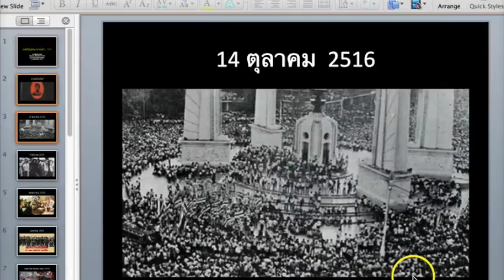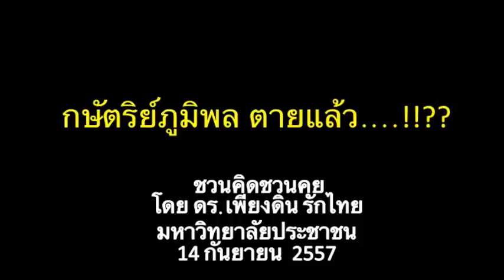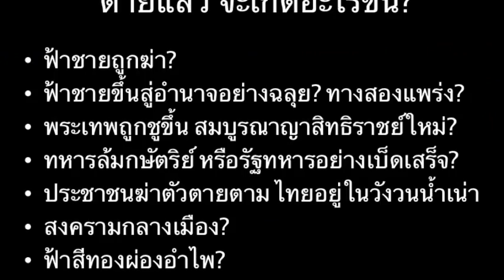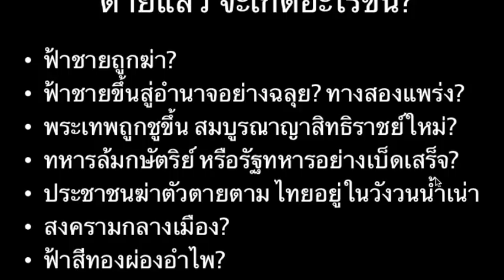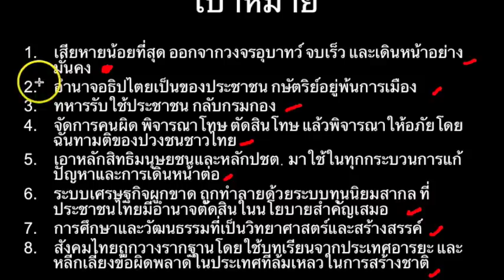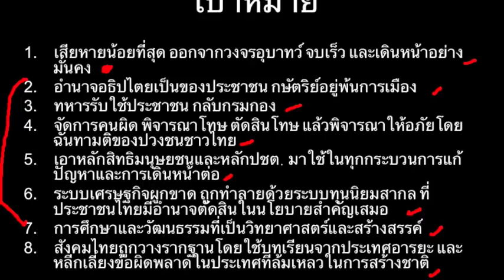ดร.เพียงดิน รักไทย 2014-10-14 ตอน "กษัตริย์ภูมิพล ตายแล้ว"...!???